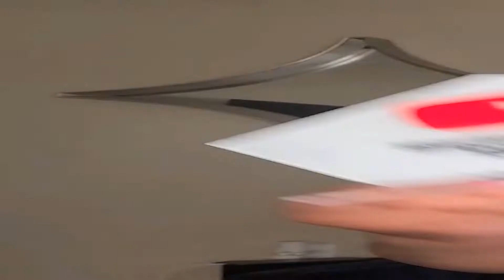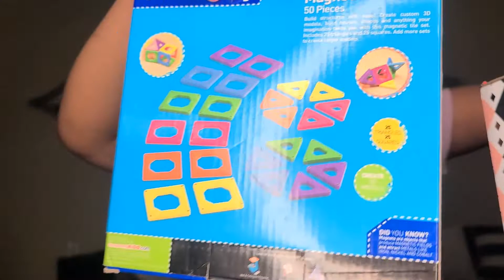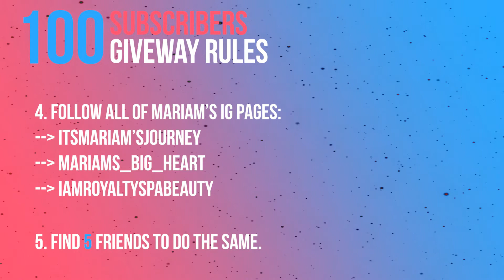NEW 100 SUBS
Give away winners will be announced July 11,2021